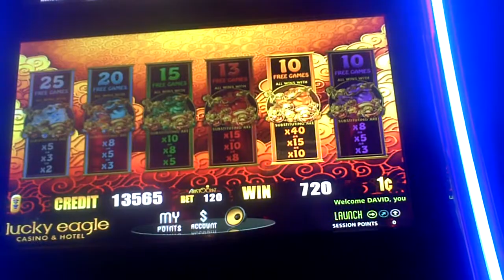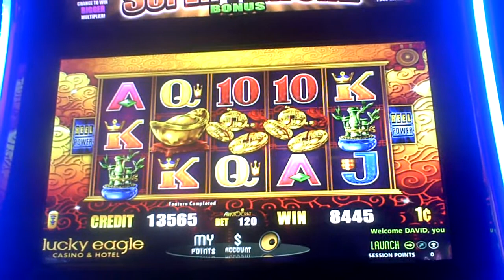5 Frogs Slot Machine Bonus